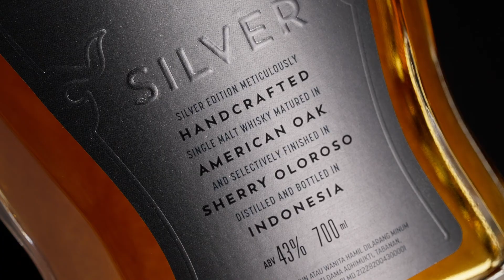Jendela.co || Keris Singel Malt Whisky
The journey of a sacred heritage, crafted to bring out bold flavour and unique stories. Let's sip, savor, and celebrate the spirit of our nation.